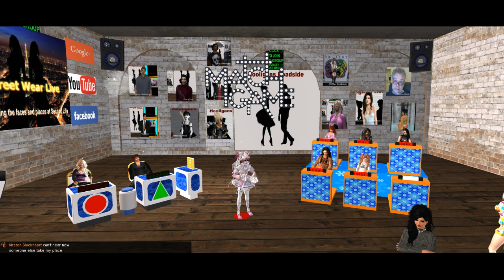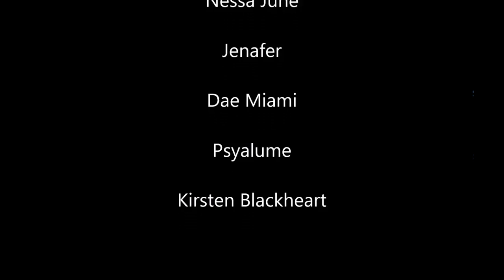match game 11 2 17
Catboy and the Hooligans crew serve up the laughs on "Match Game". Recorded LIVE at Hooligans Roadside in Second Life.